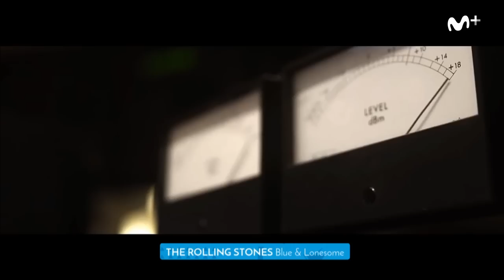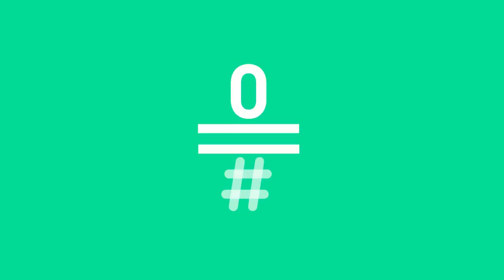Likes: Historia del rock con los Rolling Stones LikesAndRoll | #0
Hacemos un repaso de la historia del rock de la mano de los Rolling Stones. Siguiendo la carrera de este grupo mítico podemos hacernos una idea de cómo ha ido evolucionando el género.